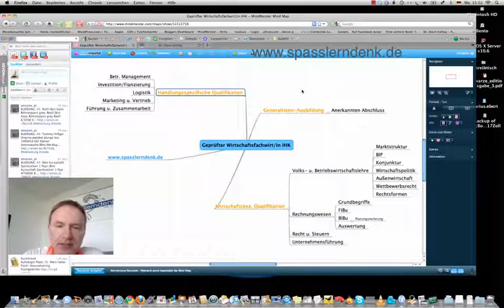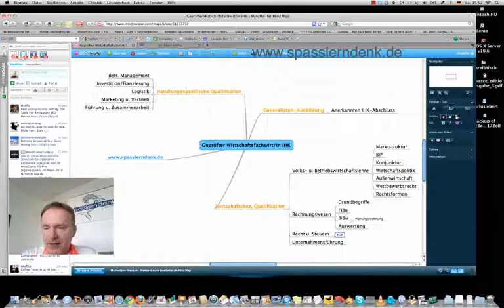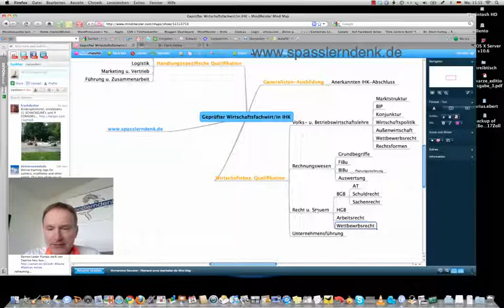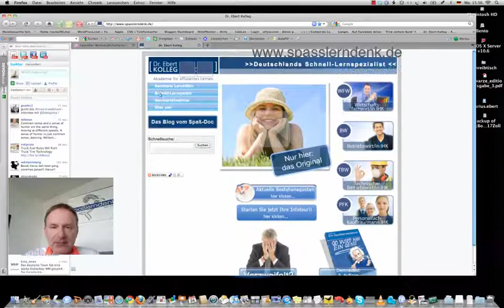Wirtschaftsfachwirt-in IHK Teil 4 lt. Rahmenplan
Wirtschaftsfachwirt-in IHK Teil 4 Rahmenplan DIHK Lernhilfen | Wirtschaftsfachwirt/in in 22 Tagen

Beispiele:
• Betriebswirt
• Technischer Betriebswirt
• Technischer Fachwirt
• Industriefachwirt
• Wirtschaftsfachwirt
• Handelsfachwirt
• Personalfachkaufmann
• Industriemeister
• Küchenmeister
• Restaurantmeister
• Hotelmeister
• Abwassermeister
• Wassermeister